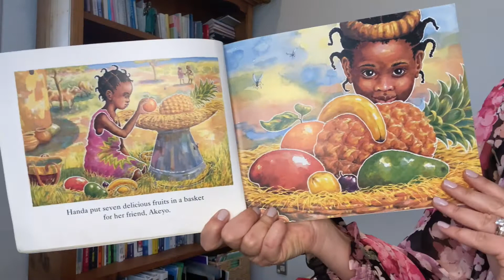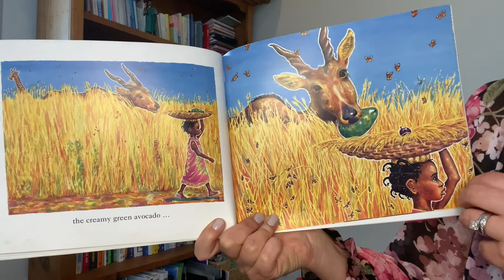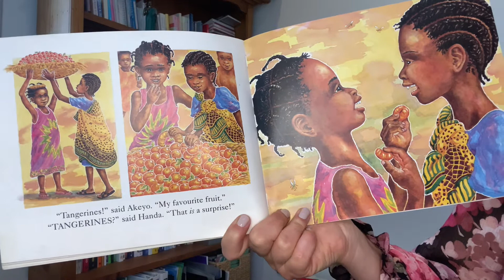Handa's Surprise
Storytime with Mrs Barclay